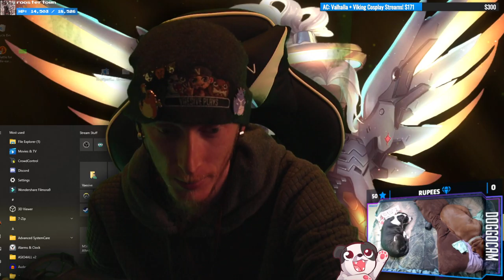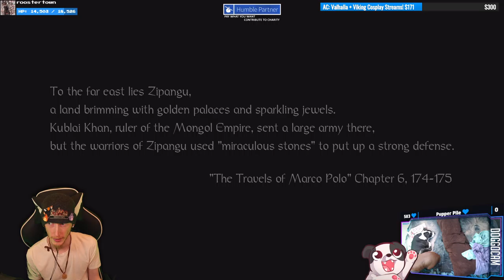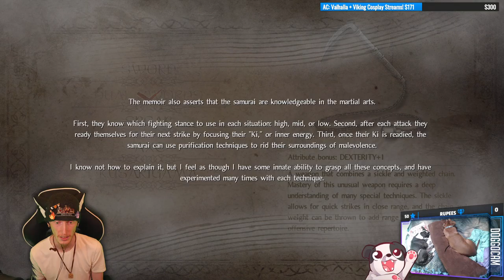English Samurai? | Nioh #1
This game is. interesting?.

00:00:00 - Intro
00:11:00 - Jailbreak
00:49:30 - Derrick the Executioner
01:00:05 - Weird Tutorial placement
01:18:40 - Island clearing
03:20:45 - Outro

Purchase this game while also supporting the channel AND animal rescues!